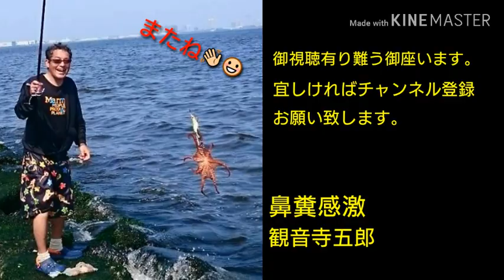日の出海浜公園の後 鼻糞感激と観音寺五郎の楽しい酔っ払い雑談 行徳あぐらにの帰り 寄り道編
日の出海浜公園の後 あぐらにで呑んで酔っ払いました(笑)  最後の〆はファミマで買ったカップ麺😄 銭が無くても楽しく生きる二人の雑談です。